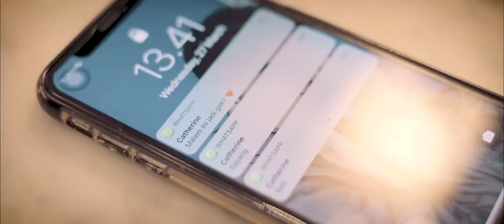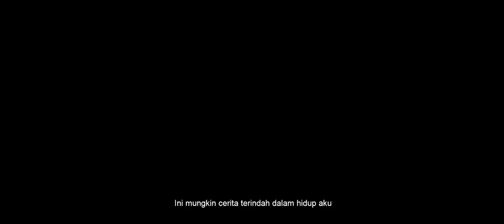Pelangi Senja - Short Film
Thank you so much for everyone who are involved in this project! I’m so happy to create for you guys~